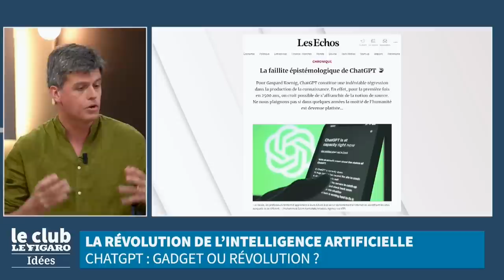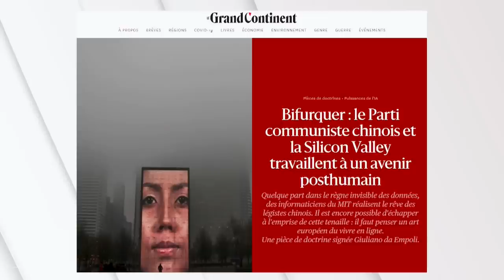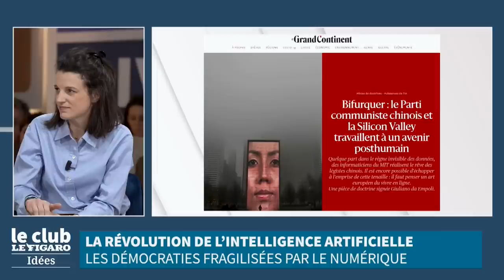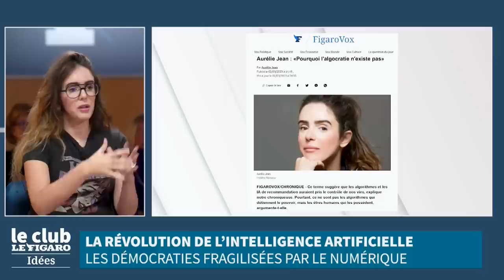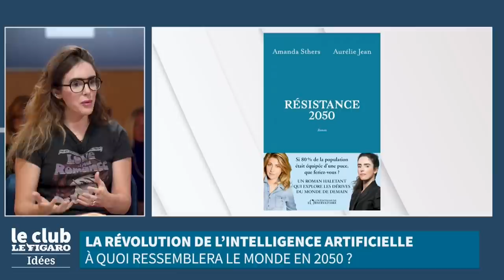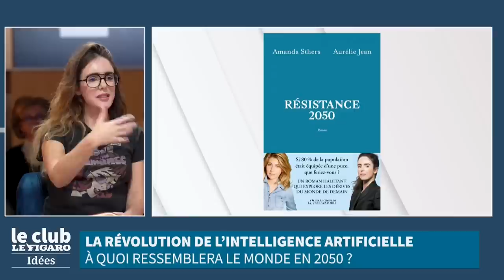La révolution de l’intelligence artificielle, avec Gaspard Koenig et Aurélie Jean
ChatGPT, c'est un mot qu'on ignorait tous il y a 6 mois et qui est sur toutes les lèvres. Certains présentent cette intelligence artificielle comme une révolution inouïe, d'autres comme une menace qui va bouleverser nos économies. Nos démocraties sont-elles prêtes à résister aux enjeux et aux défis du numérique ?

Pour y répondre, Eugénie Bastié reçoit le philosophe Gaspard Koenig, la scientifique Aurélie Jean ainsi que le journaliste Vincent Jolly.